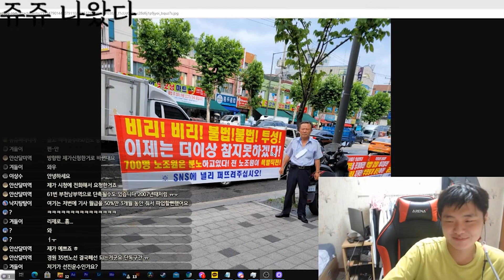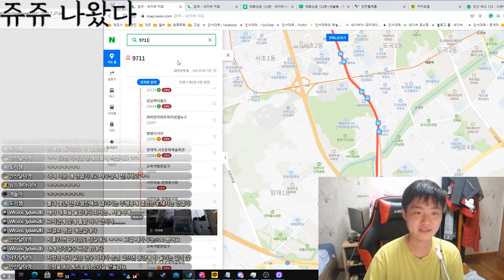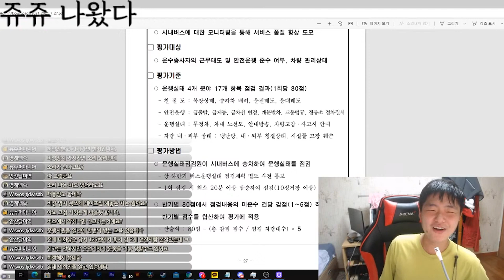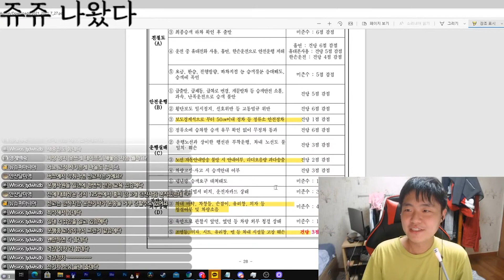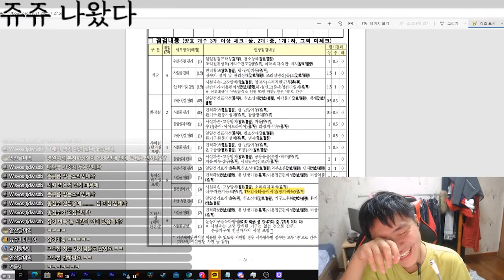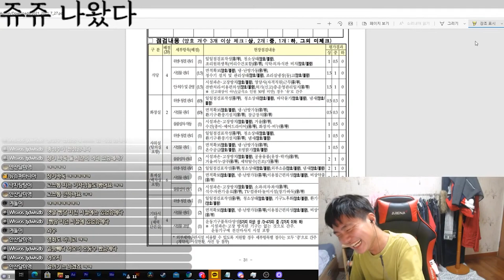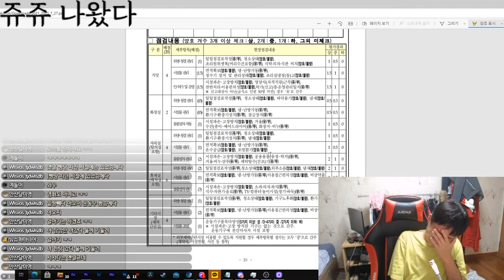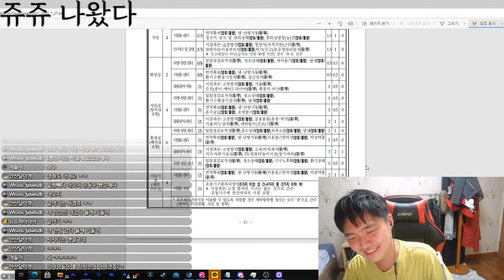[EP22]"장기 바둑"으로 인하여 빵터진 인서대메님이였습니다-하이라이트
ㅋㅋㅋㅋㅋㅋㅋㅋㅋㅋㅋㅋㅋㅋㅋㅋㅋㅋㅋㅋㅋㅋㅋㅋㅋㅋㅋㅋㅋㅋㅋㅋㅋㅋㅋㅋㅋㅋㅋㅋㅋㅋㅋㅋㅋㅋㅋㅋㅋㅋㅋㅋㅋㅋㅋㅋㅋㅋㅋㅋㅋㅋㅋㅋㅋㅋㅋㅋㅋㅋㅋㅋㅋㅋㅋㅋㅋㅋㅋㅋㅋㅋㅋㅋㅋㅋㅋㅋㅋㅋㅋㅋㅋㅋㅋㅋㅋㅋㅋㅋㅋㅋㅋㅋㅋㅋㅋㅋㅋㅋㅋㅋㅋㅋㅋㅋㅋㅋㅋㅋㅋㅋㅋㅋㅋㅋㅋㅋㅋㅋㅋ
장기바둑 그렇습니다 ㅋㅋㅋㅋㅋㅋㅋㅋㅋㅋㅋㅋㅋㅋㅋㅋㅋㅋㅋㅋㅋㅋㅋㅋ
너무 웃기네요 허허허허허..